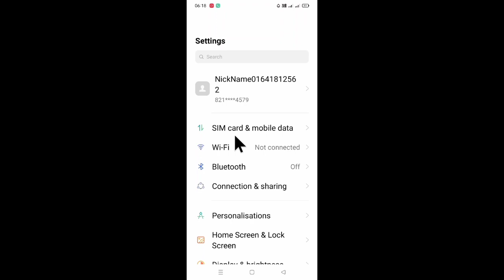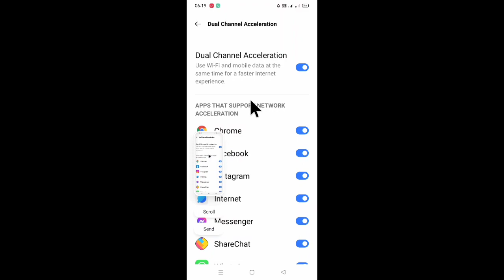realme mobile dual channel acceleration setting on use। how to use dual channel acceleration realme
is video me bataya gaya hai friends ki realme mobile me dual channel acceleration setting ko on karke use kaise kiya jata hai